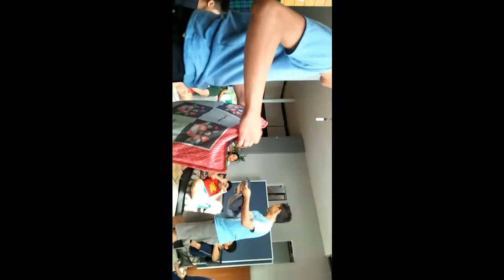PILLOW FIGHT BATTLE OF THE MONGOLS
ROUND 1
PANTIA VS. ALMONTE
ROUND 2
PANTIA VS. ALMONTE
ROUND 3
PANTIA VS. BERSAMIN
ROUND 4
PANTIA VS. CAAMPED
ROUND 5
ALMONTE VS. ROSETE

The BATTLE of the MONGOL